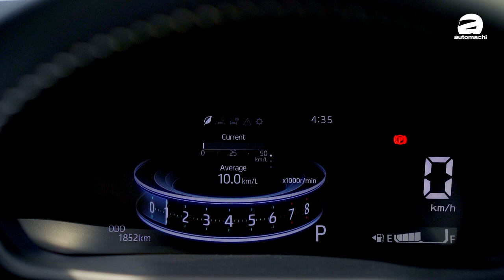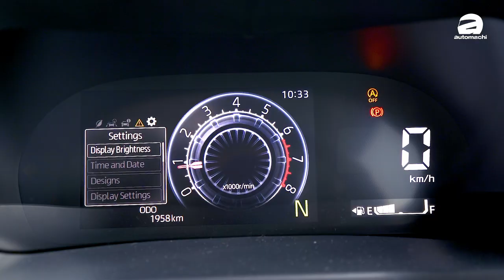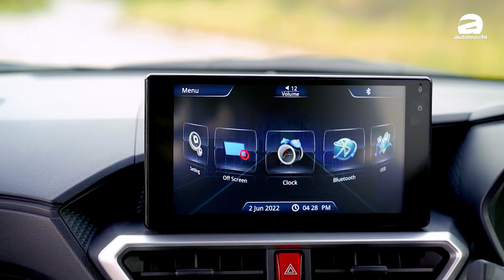Perodua Ativa 车主和你分享这款车7个月后的使用感！（车主心得分享）｜automachi.com 马来西亚试车频道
Perodua Ativa 发布之后没有意外的成为了非常畅销的车款，在MCO等等情况下整个2021年还是卖出了26,000辆左右，相信目前还是有很多的准车主在等这款车，而也有不少人在考虑要买这款车，所以我们今天找来了我们的Jaden和你分享为什么当初他会选择这款车，以及使用了7个月之后这款车遇到了什么问题？你还在考虑吗？这个影片应该可以帮到你！